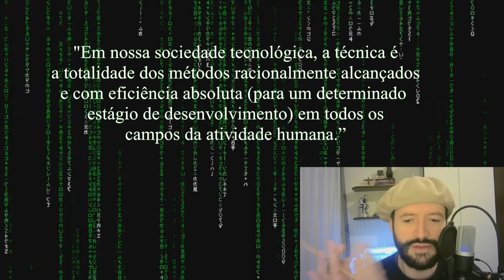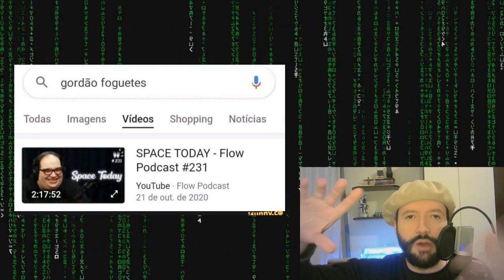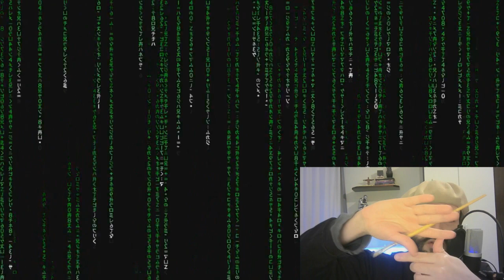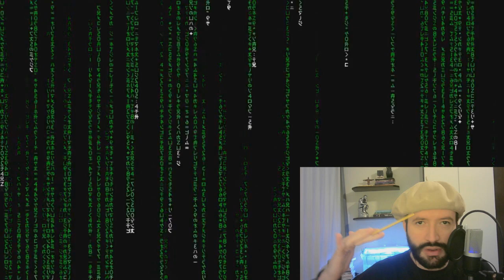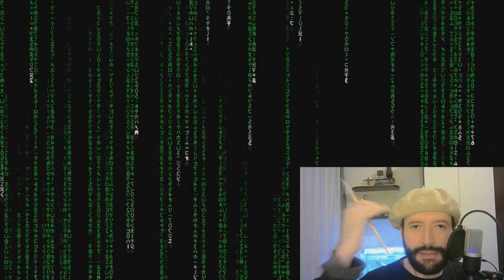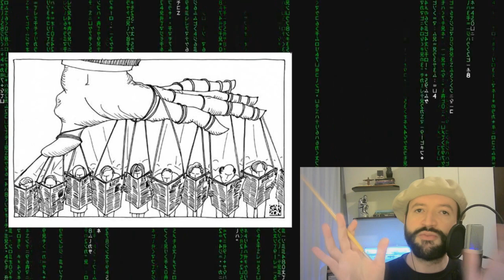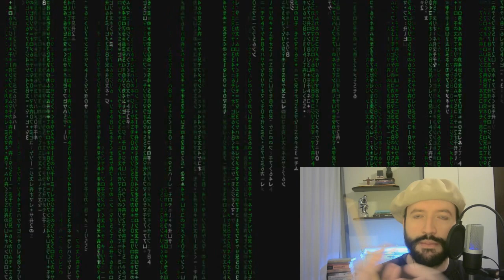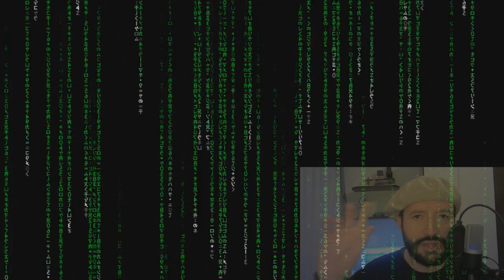"REJEITE A TECNOLOGIA. ABRACE O PRIMITIVISMO." - Terça Filosófica #24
No episódio dessa semana eu comento um pouco sobre um livro do Jacques Ellul que eu estava lendo. Nesse livro o filósofo francês faz uma crítica à sociedade tecnológica. A tecnologia, que em um primeiro momento parecia uma boa ideia, acabou por gerar uma série de problemas ao humano inclusindo afastá-lo da sua própria condição humana.